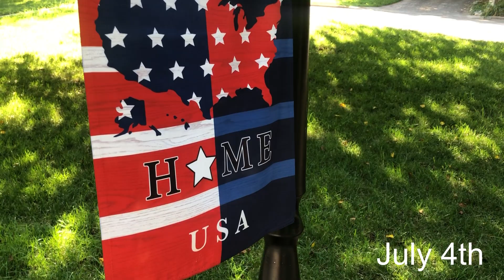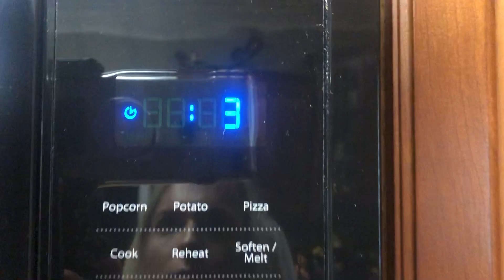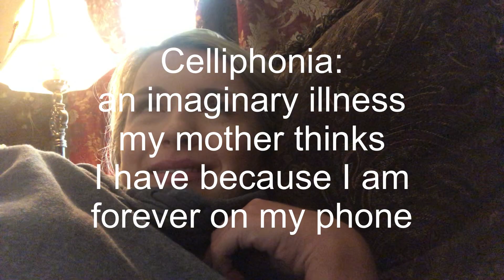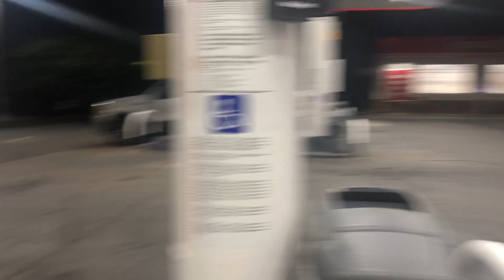WEEKEND IN MY LIFE: July 4th, Sephora haul, facials & so much more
This was a four day weekend for me and I took full advantage of my time off.  I can not believe summer is half way over.  Below I have linked the items I purchased at Sephora.

Sephora Items:
Lip Mask
Lip Liner
Translucent Powder